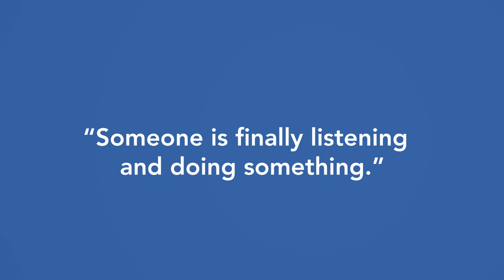Why Attend the 2020 Summit?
This video shares perspectives from PSMF leadership and advocates who've attended past World Summits and want to make sure you don't miss out this year!